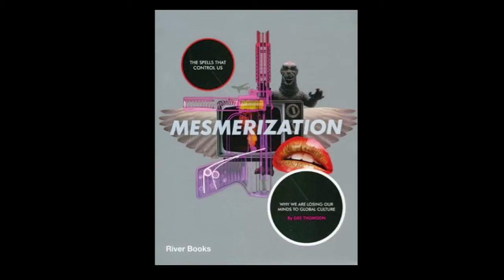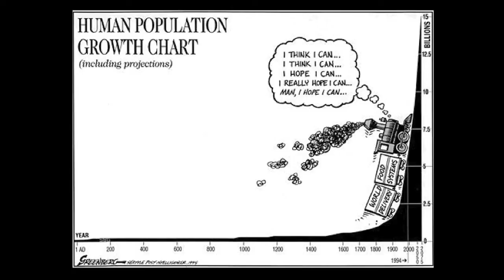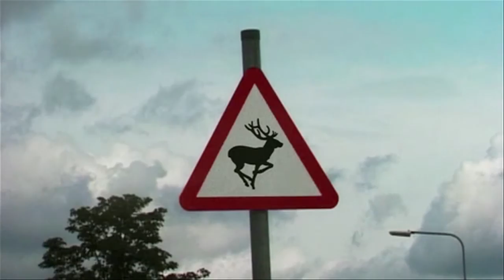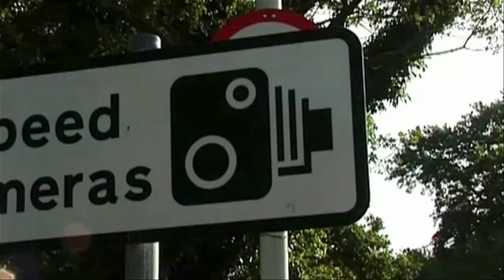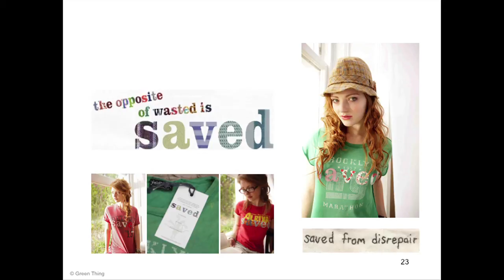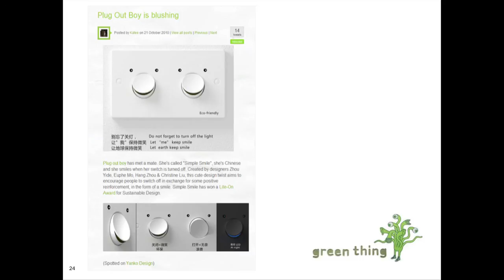TEDxWWF - James Alexander: Creativity versus climate change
What if creativity and smart marketing could be combined to help inspire people to lead a greener life? James will show us how it could be done.